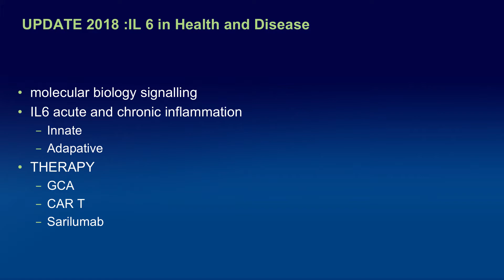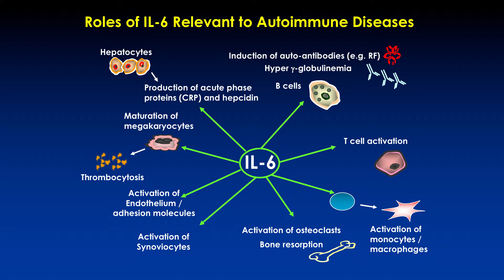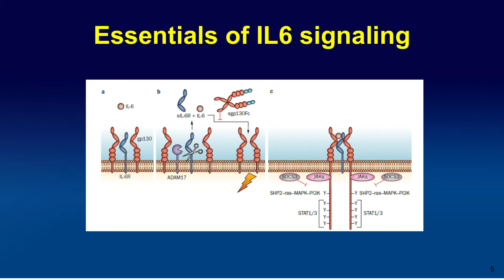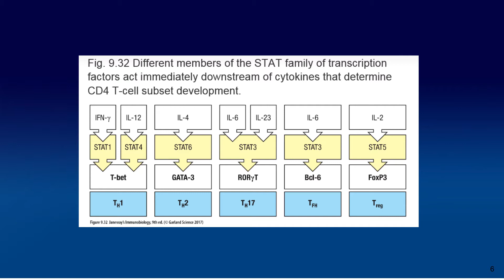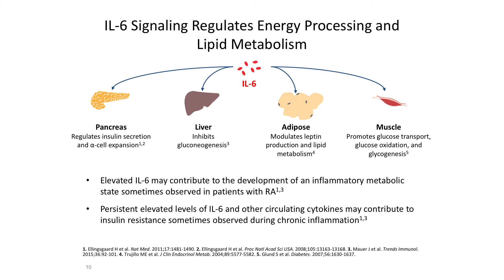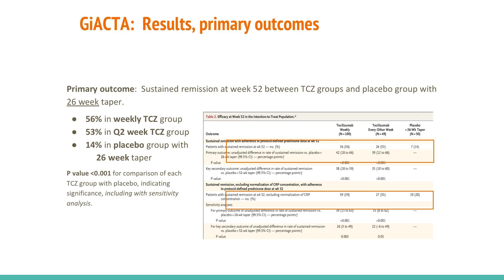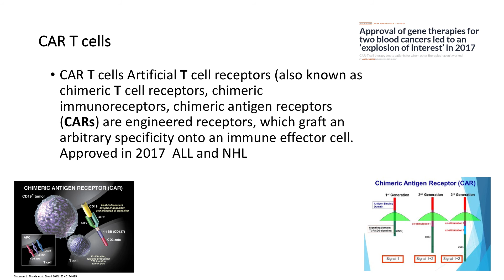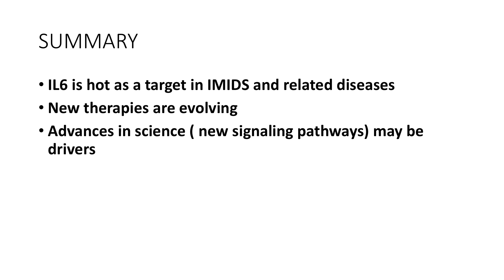IL6 Targeting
The IL6 Targeting webcast will review the history, updates, and roles of IL-6 relevant to autoimmune diseases. The webcast features Dr. Leonard Calabrese, Cleveland Clinic.

The video was produced by the Cleveland Clinic Foundation Center for Continuing Education and the R.J. Fasenmyer Center for Clinical Immunology.

Interested in related CME education?